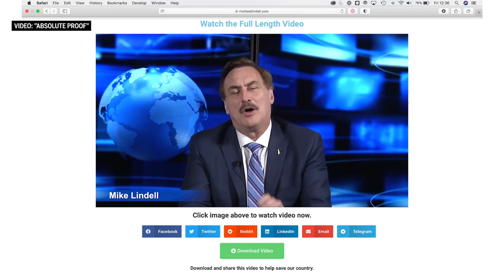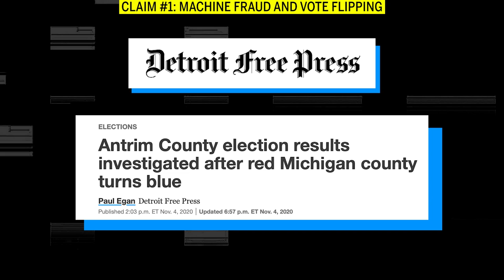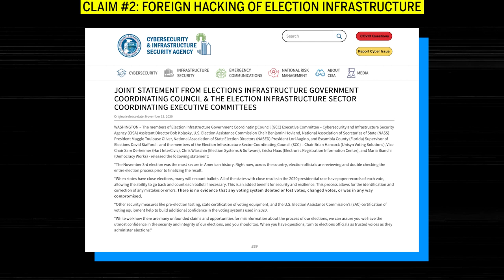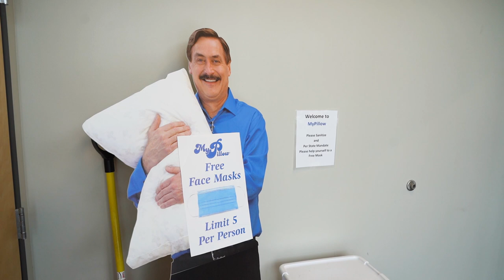MyPillow CEO Mike Lindell’s election fraud claims are false — here’s why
Minnesota pillow entrepreneur Mike Lindell has made allegations of widespread election fraud his brand, starting almost immediately after the 2020 election. But to date, he has produced no original evidence for his claims. So, we took a deeper look, and fact-checked Lindell’s most consistent election fraud theories. In this video, we explain how each claim originally surfaced and how they have all been debunked.

We've also done a deeper dive into Lindell's personal and business history–and his future political ambitions: